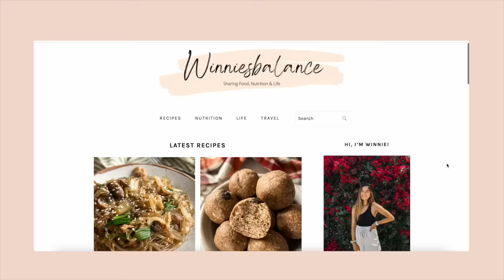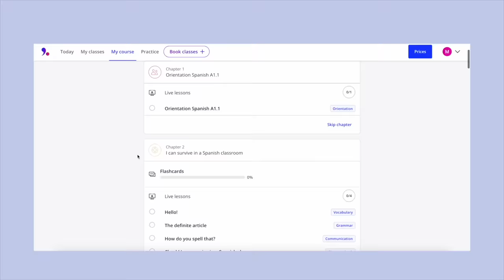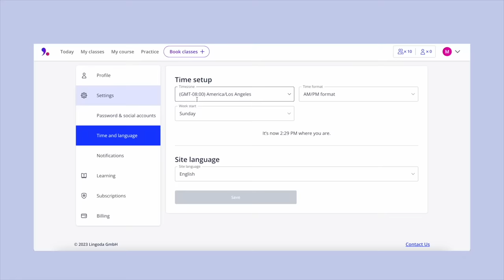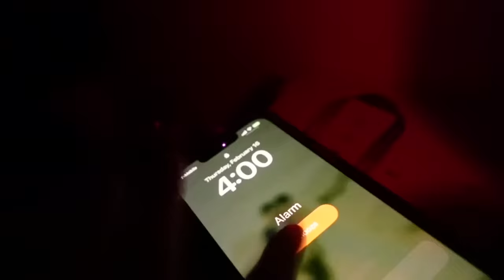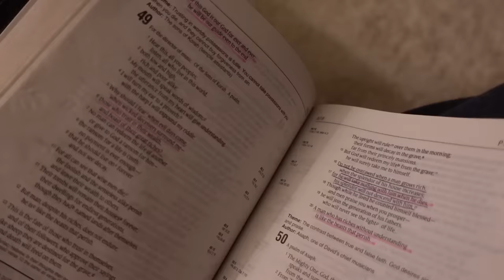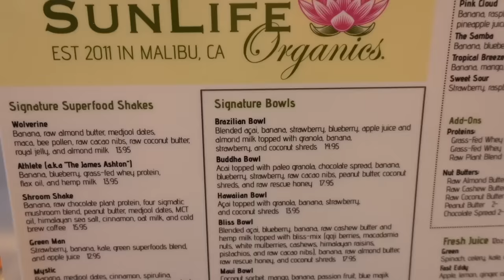Waking Up at 4AM: a crazy productive morning routine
Waking up at 4am! In this video, I wake up at 4:00am to share with you a crazy productive morning routine :) waking up at 5am or waking up at 6am seems more common nowadays, but waking up at 4am is possible, too! I hope this video encourages you to wake up earlier and be a morning person :) I also check out Heimat, a fitness center in Los Angeles and networking space.

☆Get 80,000 points by signing up for the AMEX Platinum card